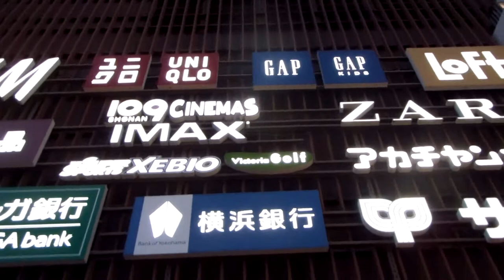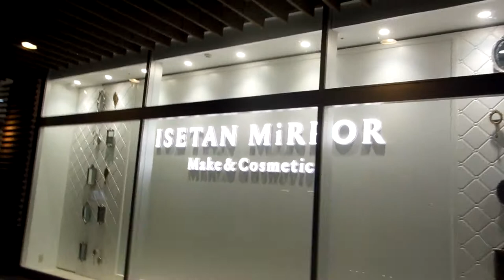テラスモール湘南20201228クリスマスイルミネーション も プロジェクションマッピング も無かったDSCN0006